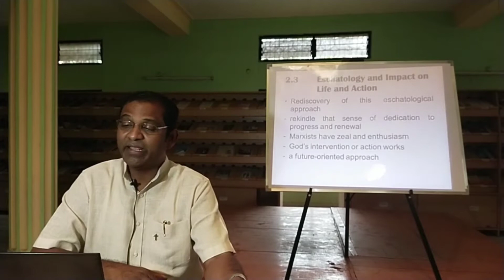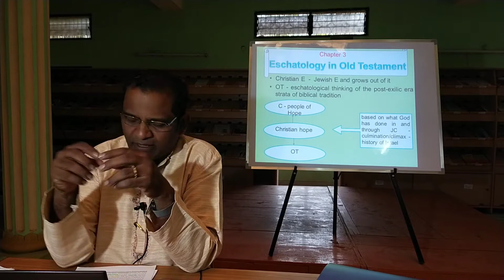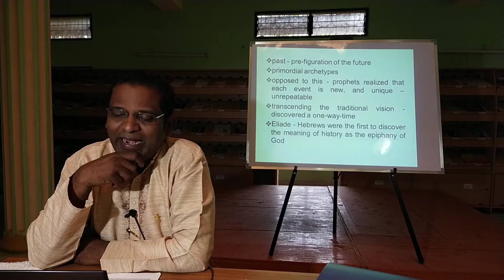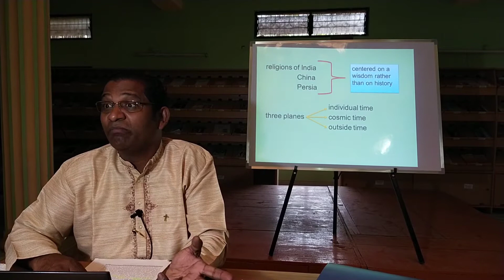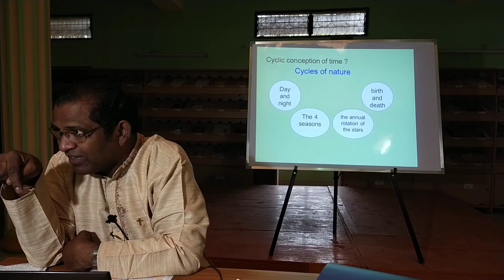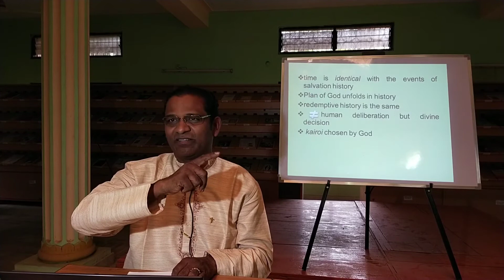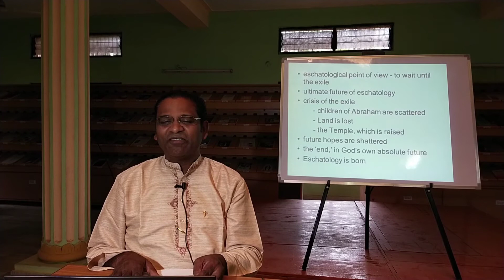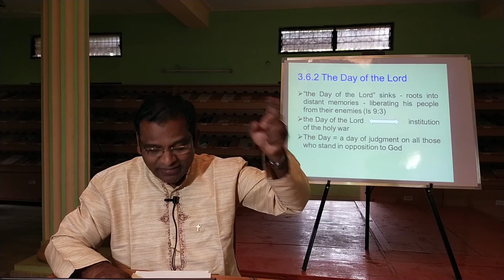Eschatology (3rd year Theology)-4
Third Year Theology